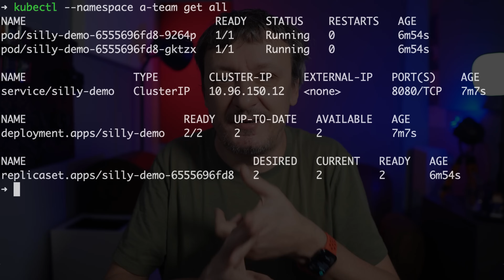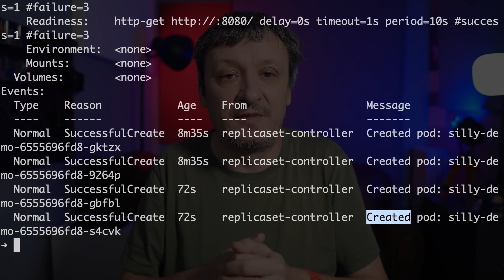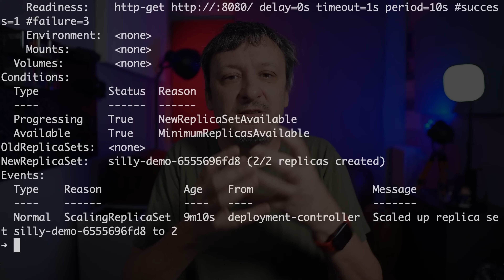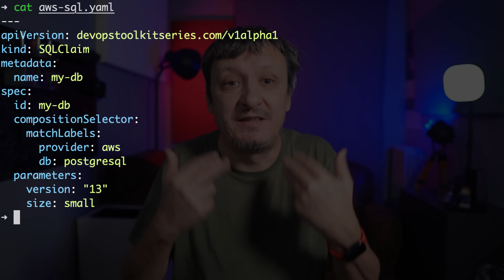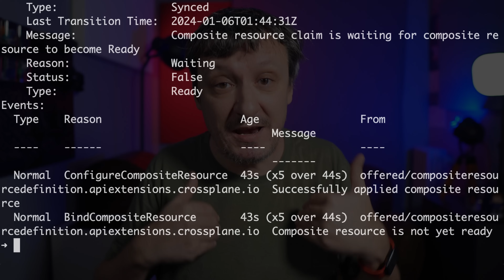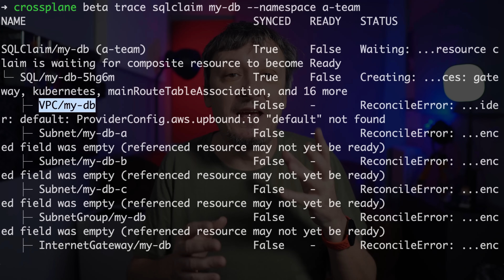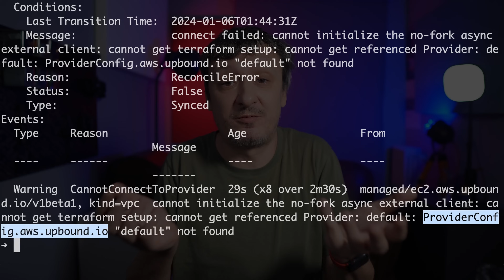Kubernetes Events Are Broken (If You Are Building a Developer Portal)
Are you building a developer portal and relying on Kubernetes events to monitor and manage your cluster? You might want to rethink your strategy. In this video, we delve into the pitfalls and challenges of using Kubernetes events in developer portal contexts. Learn about Kubernetes events limitations, and how they prevent day 2 operations in Internal Developer Platforms (IDP).

If you are interested in sponsoring this channel, please use to book a timeslot that suits you, and we'll go over the details.